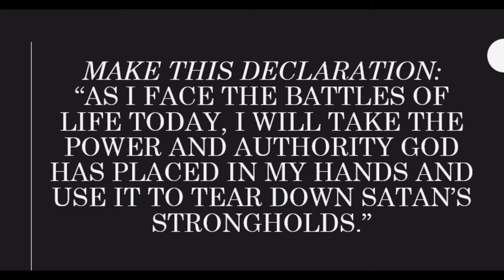JLG | Heaven's Manna | Taking Captivity Captive | Philippians 2:5-11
Jesus the Living Gospel Church | Heaven's Manna (Daily Devotionals) | Taking Captivity Captive | Philippians 2:5-11